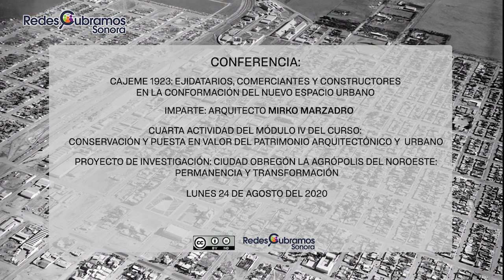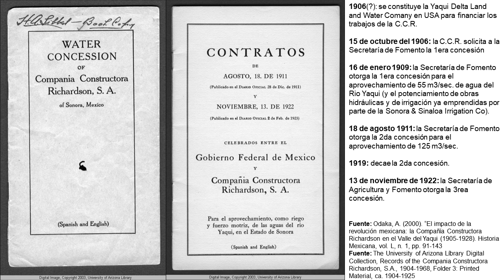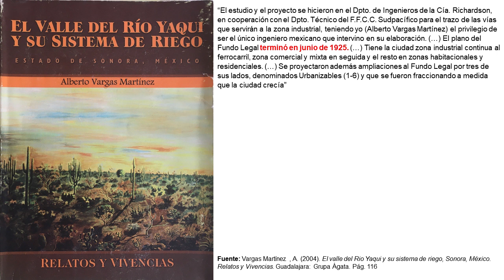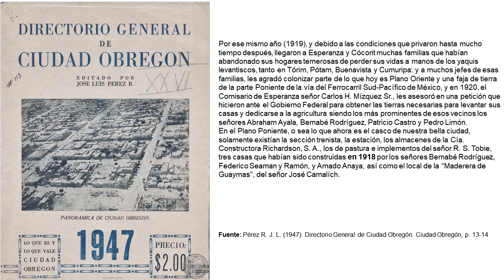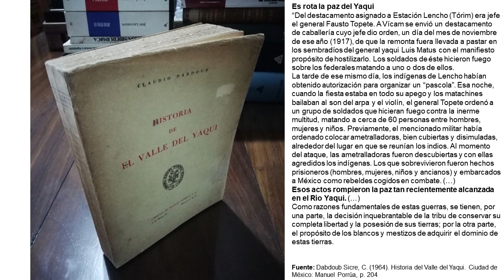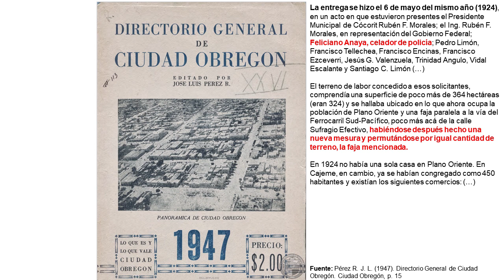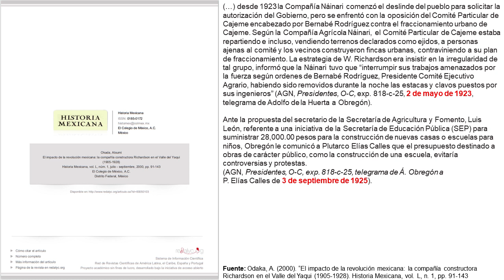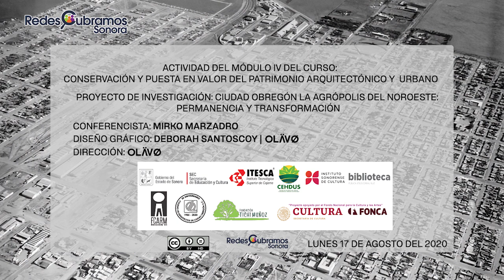Cajeme 1923: ejidatarios, comerciantes y constructores en la conformación del nuevo espacio urbano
Cuarta actividad del Módulo IV del curso: conservación y puesta en valor del patrimonio arquitectónico y urbano | Proyecto de investigación: Ciudad Obregón la agrópolis del noroeste: permanencia y transformación.